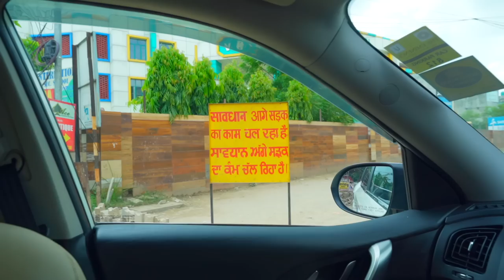My New Pet Gabbar || Chiku Malik Vlogs